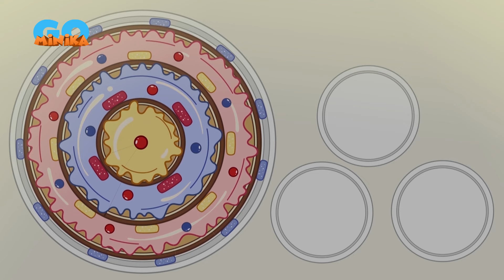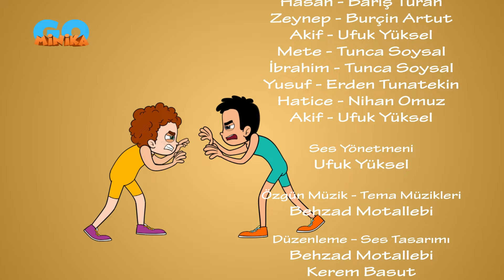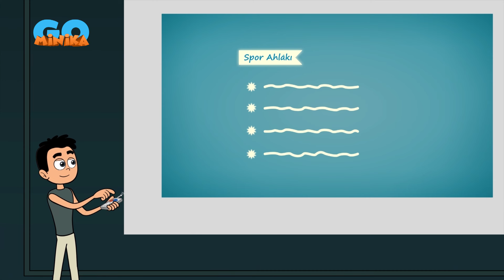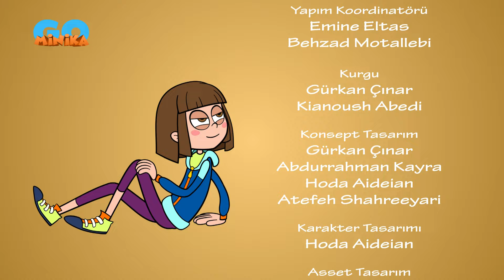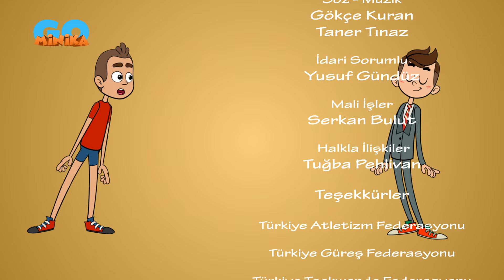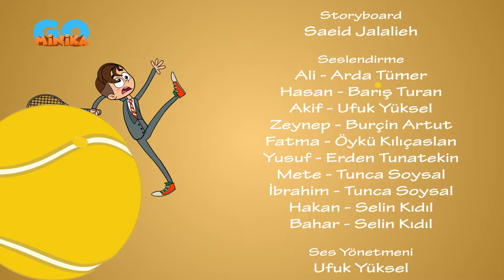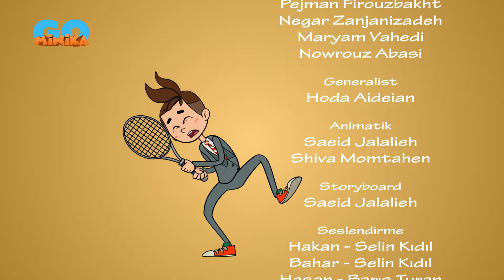Hızlı Ayaklar | 2 Saat Özel Bölüm - 3 🤩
Koca Yusuf öğrencileri, iki saatlik özel bölümde pek çok antrenman ve yeni kazanımlar elde ediyor.